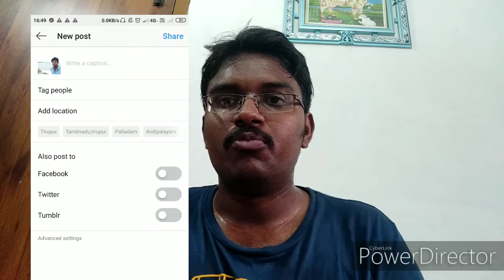K Tech | TechGaints Updates and Research for Differently Abled People | K Square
These are the new updates and the launches which the tech gaints around the world are working on .